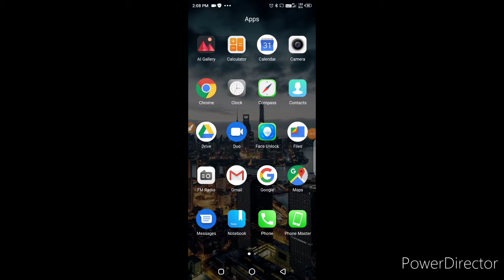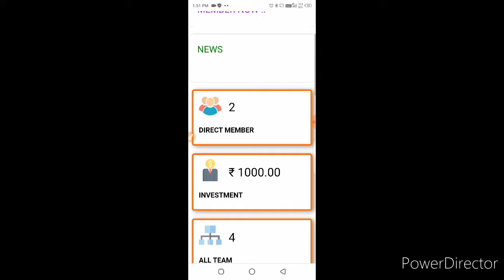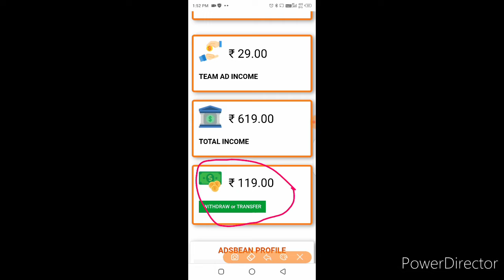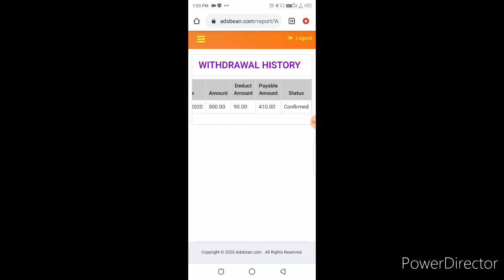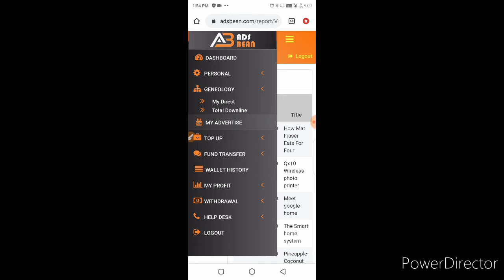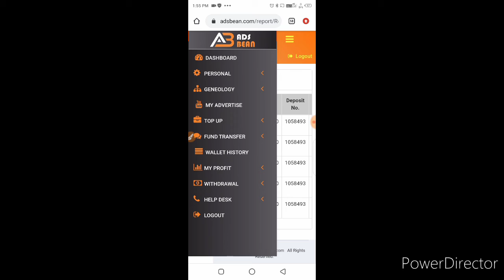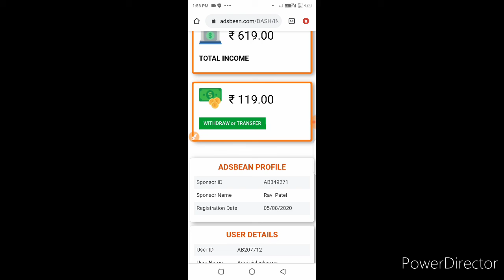online earn money//par day 500 rupaye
hello friends
welcome to our youtube chanal urban royals

तो दोस्तों आज हम इस vedio में बात करेगे adsbean के बारे में तो यदि आप adsbean के बारे में जानने के लिए इच्छुक हैं तो आप इस vedio last तक देखते रहिये|

तो दोस्तों इस vedio में हम इस बारे में जानकारी प्राप्त करेगे की क्या सचमुच adsदेखने पर website क्या सचमुच पैसा देती हैं या नहीं|

धन्यवाद